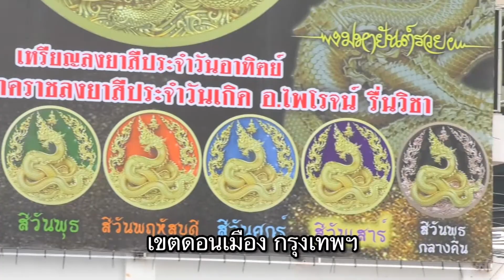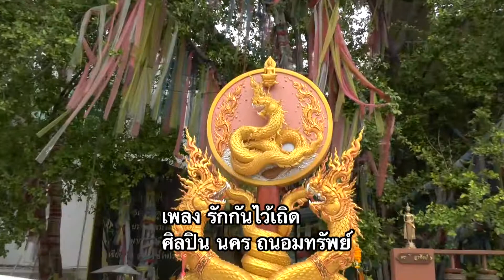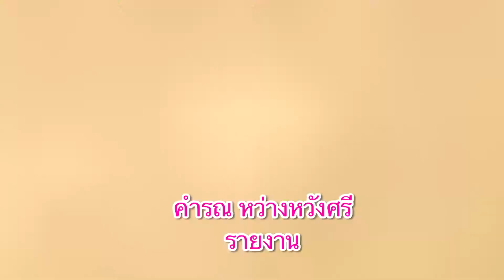ใครจะเชื่ออะไรช่างเขาเราจะเชื่ออะไรช่างเราไม่ทับถมทำให้สังคมเสื่อมเสียนะข่าวดี๊ดีกับพี่คำรณ64-03-27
ใครจะเชื่ออะไรช่างเขา เราจะเชื่ออะไรช่างเรา
เชื่อคนละอย่าง แตกต่างกัน แต่ต้องไม่ทับถม
ทำให้สังคมเสื่อมเสียนะ จะบอกให้

ทางช่อง 5 วันเสาร์ที่ 27 มีนาคม 2564 เวลาประมาณ 07.00 น.